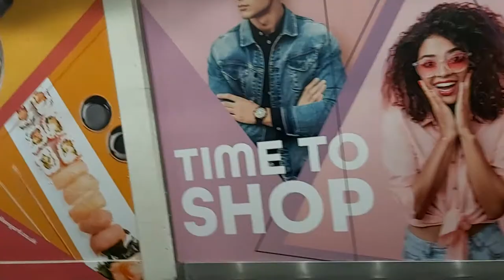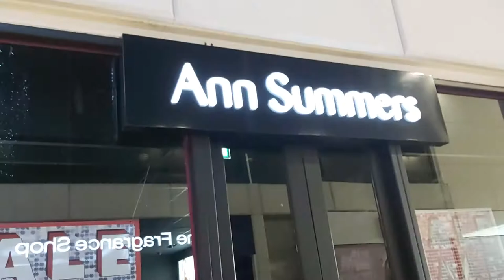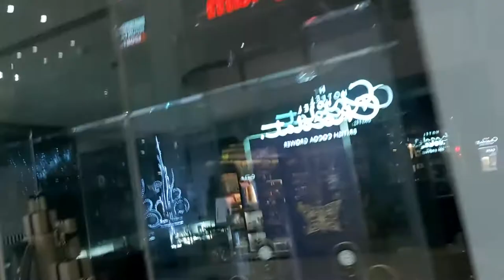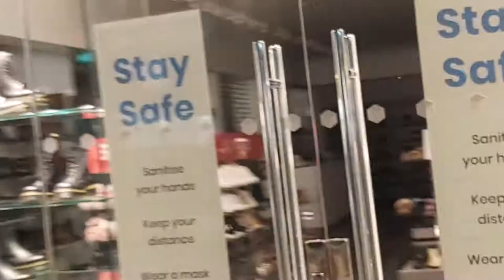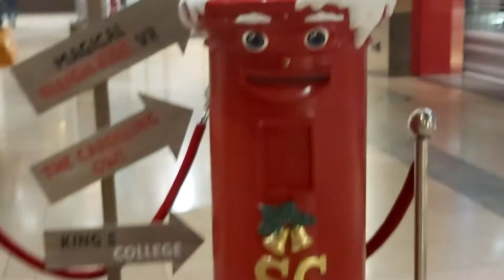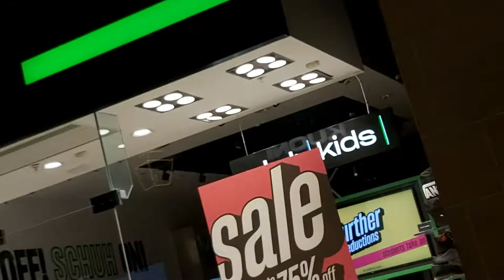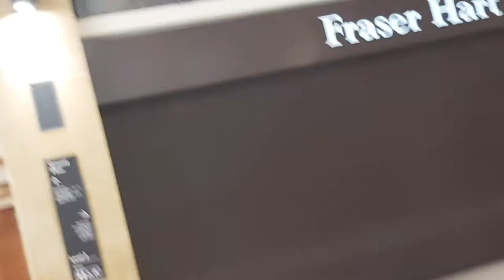CAMBRIDGE.EVENING.BEAUTIFUL DECORATION FOR NEW YEAR.SHOPPING CENTER.